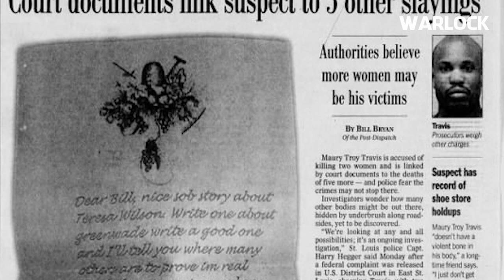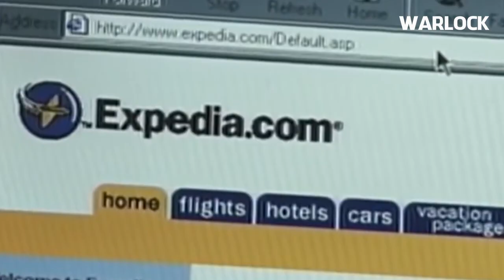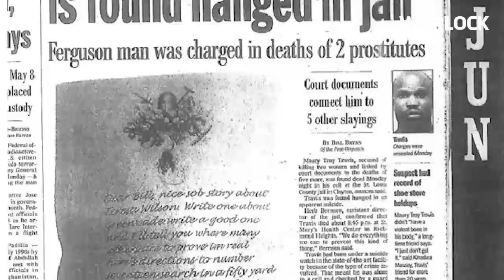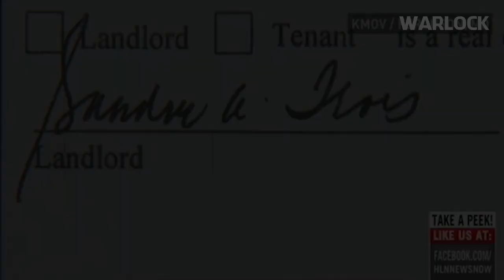ചെകുത്താൻ താമസിച്ച വീട്ടിൽ - തിരിച്ചറിഞ്ഞത് ടീവിയിൽ കണ്ടിട്ട് 😱😱😱 - Malayalam History Thriller Story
നാടിനെ നടുക്കിയ ഒരു സീരിയൽ കില്ലറുടെ വീട്ടിൽ താമസിച്ച സ്ത്രീയുടെ ഞെട്ടിപ്പിക്കുന്ന അനുഭവം. Malayalam Thriller Story

Thrilling Malayalam History. A woman realizes that her previous owner was a serial killer. Malayalam Serial Killer Story. Malayalam thriller movie.